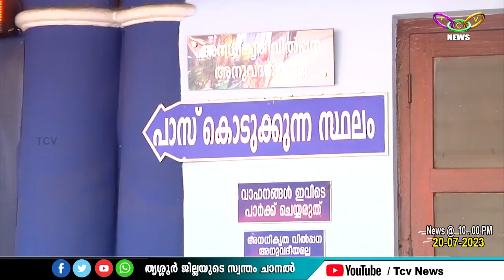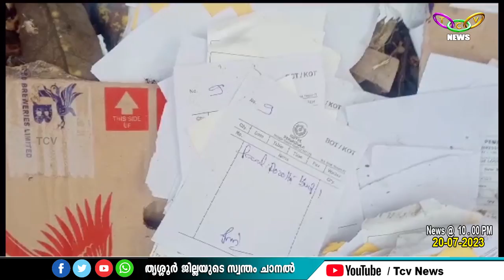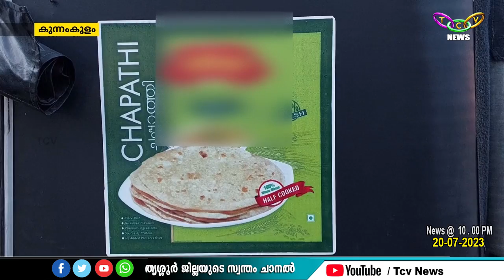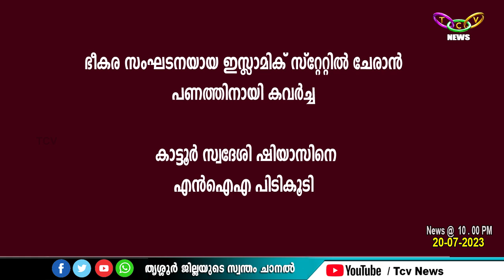TCV NEWS @10.00PM 20--07-2023